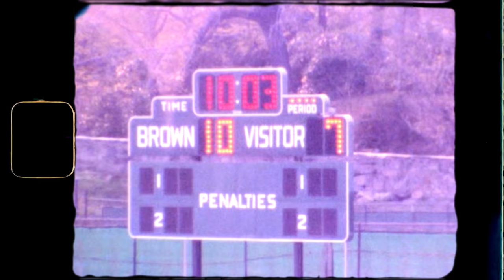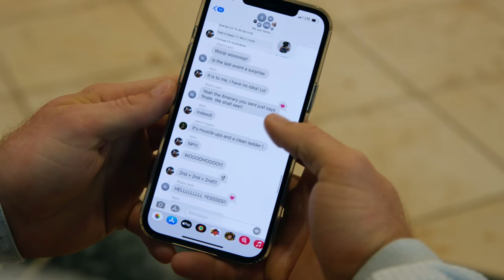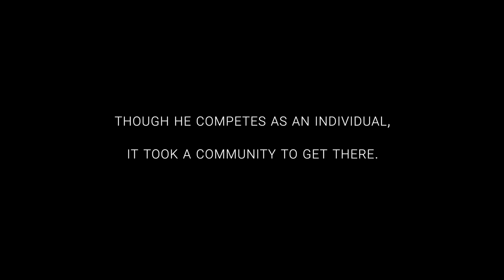The Noah Ohlsen Story | Scrawny kid to Crossfit favourite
A SCRAWNY KID WITH NO IDEA WHAT HE WAS DOING (NOAH'S WORDS, NOT OURS...) STEPPED INTO A CROSSFIT GYM FOR THE FIRST TIME WITH LITTLE MORE THAN OPTIMISM IN HIS ARMOURY. 11 YEARS LATER AND HE'S COMPETING TO BECOME THE FITTEST MAN ON EARTH. WHAT HAPPENS IN THAT TIME?

At the seventh time of asking, Noah Ohlsen will take to the 2021 CrossFit Games on July 27th in attempt to accomplish his lifeline goal of being crowned the fittest man on Earth. Things like that don't just happen. They take years of physical, mental and emotional exertion. They take everything, every day. So that's what Noah's done.

NO-ONE BETTER TO TELL THE STORY THAN THE MAN HIMSELF.